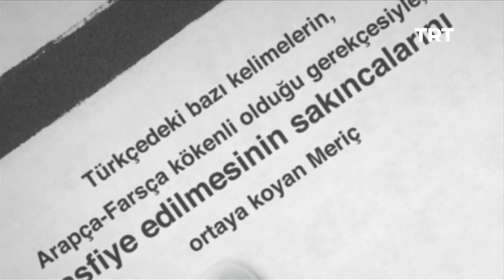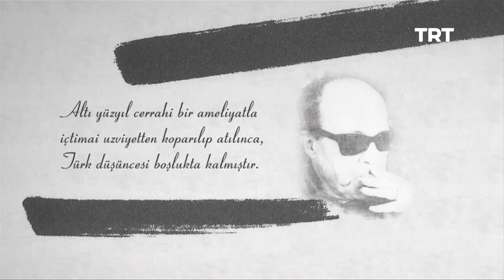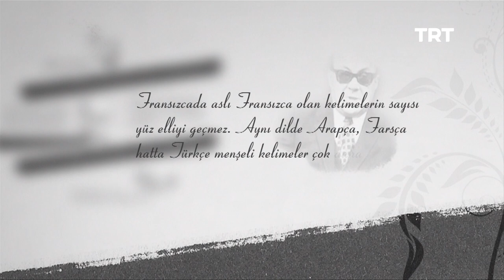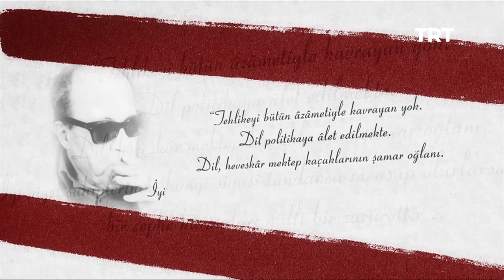Türkçem-Cemil Meriç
Programın 252. bölümünde; Cemil Meriç konu edilmektedir. TRT